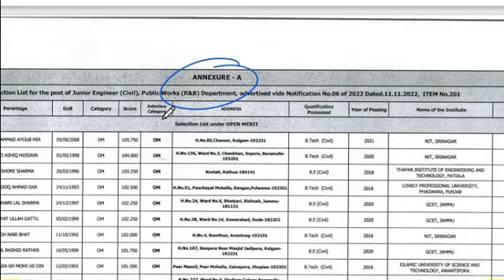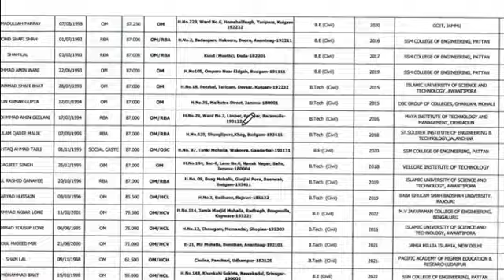JE 855 Posts: Final Selection List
Final Selection List for 855 posts of Junior Engineer (Civil), Public Works (R&B) Department, advertised vide Notification No. 06 of 2022 dated 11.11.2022.